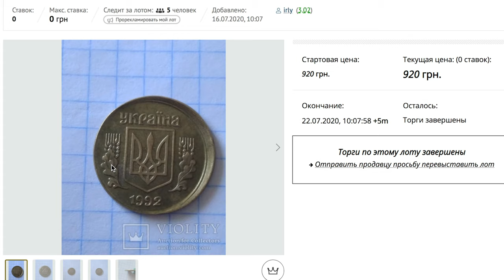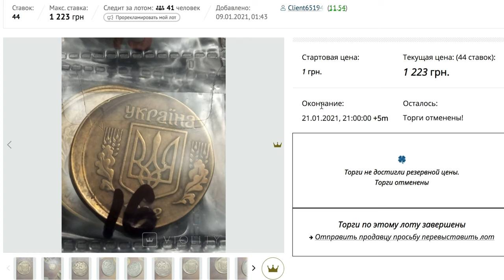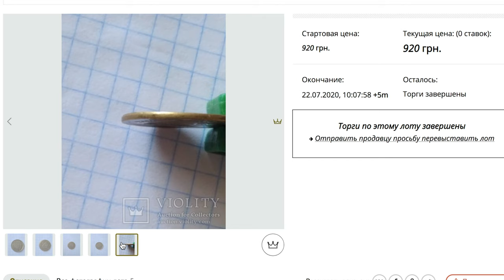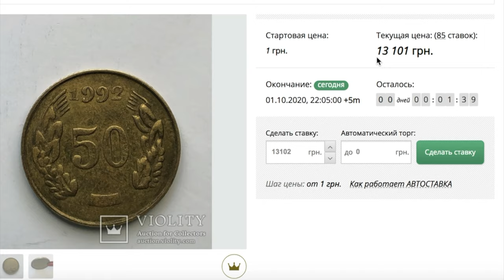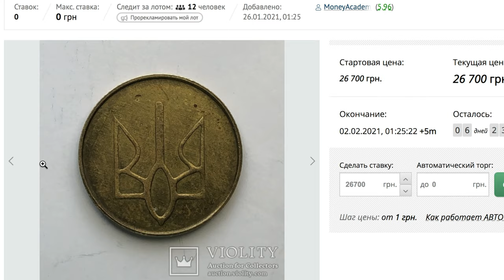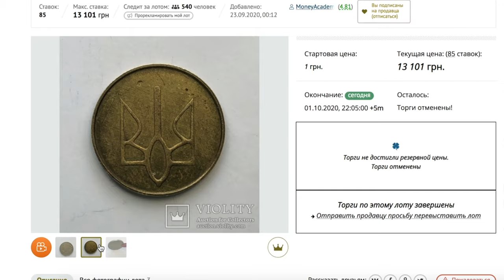Как продать дорого на ВИОЛИТИ? Бракованные монеты Украины ЦЕНЫ 2021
В этом видео я покажу вам браки украинских монет, какая их стоимость сейчас на интернет площадке Виолити
На каких можно заработать.